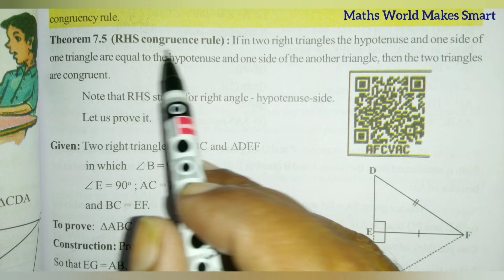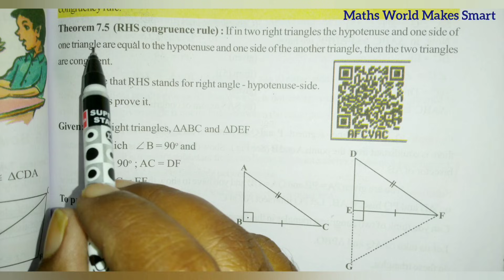9thClass,Triangles, Exercise 7.3, Q.No.1,2,3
9thClass,
Triangles,
Exercise 7.3,
Q.No.1,2,3 ‎